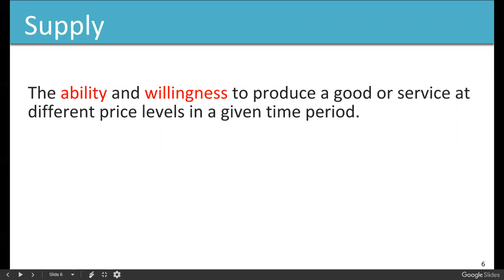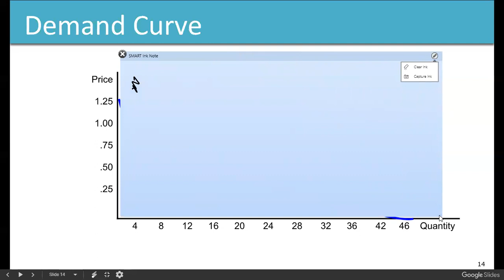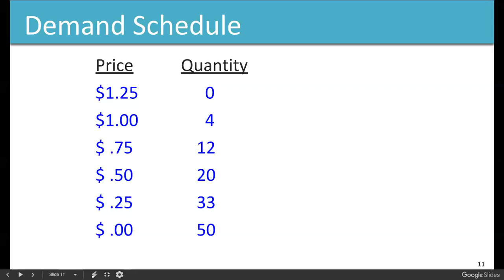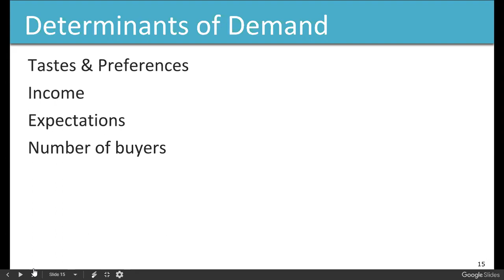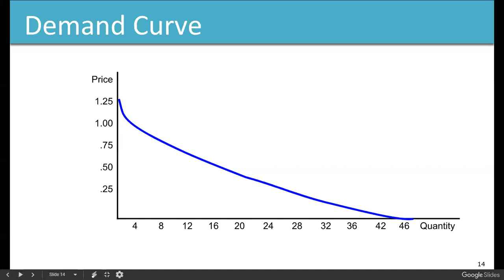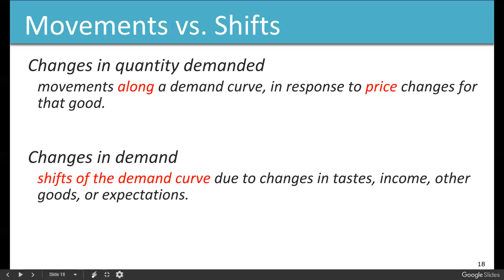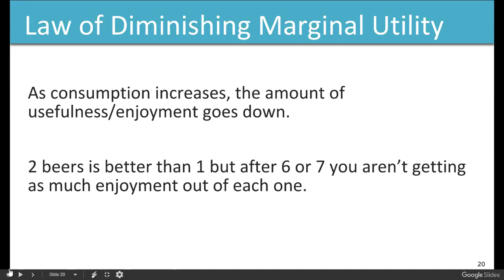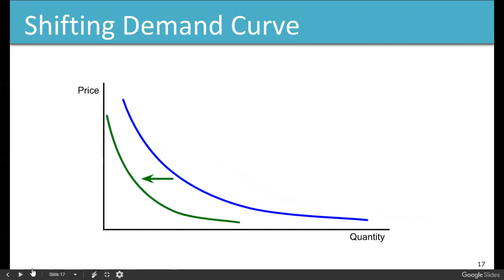ECO201 20180906 Chapter 3 part 2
Demand Determinants & Shifting